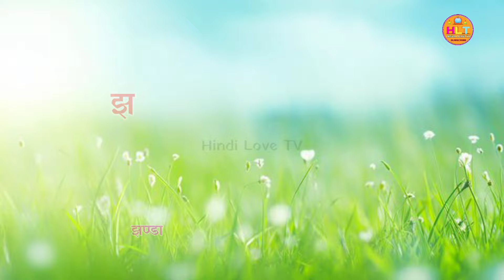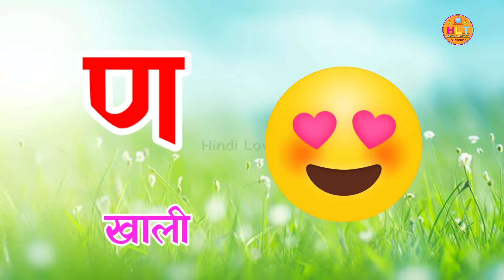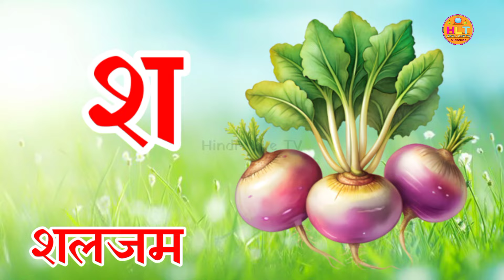A se anar, अ से अनार | क से कबूतर | छोटा बड़ा | chhota bada | a se anar aa se aam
अ से अनार,आ से आम,Chhota bada | छोटा बड़ा | a se anar | क से कबूतर | chhota bada gyani @hindilovetv

Hindi varnmala
Hindi varnmala
हिंदी व्यंजन,
छोटा बड़ा छोटी बड़ी
छोटा बड़ा के 52 अक्षर
छोटा बड़ा की मात्रा
छोटा बड़ा के शब्द
छोटा बड़ा ज्ञान तक
छोटा अ बड़ा आ
a se gyani tak a se anar,
a se lekar gya tak a se anar,
a se gya gyani tak a se anar,
a se anar bada se aam,
a se anar barakhadi,
a se anar bolne wale,
a se anar banana,
a se anar bade majedar,
a se anar chhota bada,
a se anar chhoti se mili,
a se anar cartoon wala,
a se anar chart in hindi,
बड़ा आ छोटी बड़ी

@kuch kuch tv
@hindi varnmala
 धन्यवाद